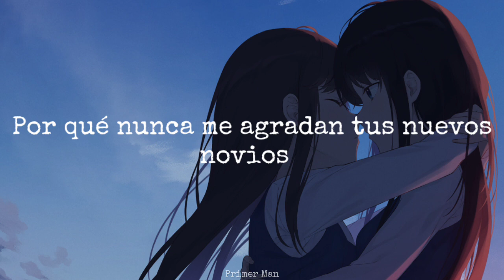Jenny - Studio Killer (Sub. Español)